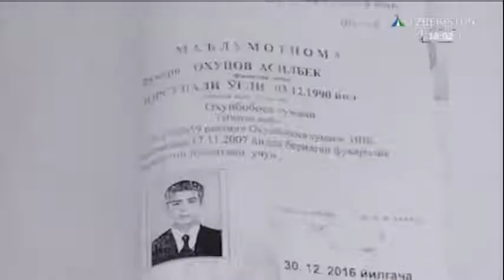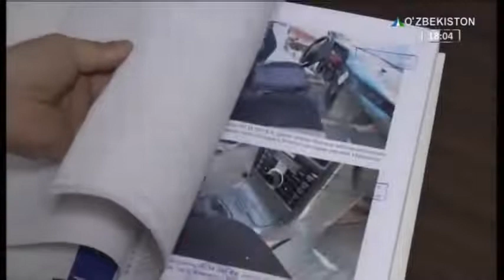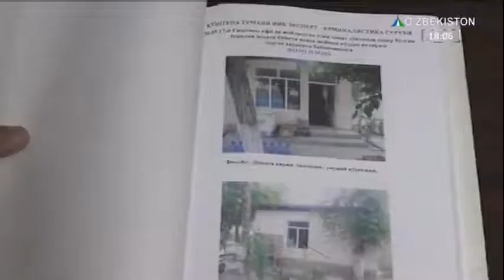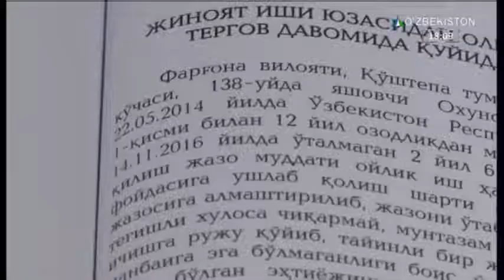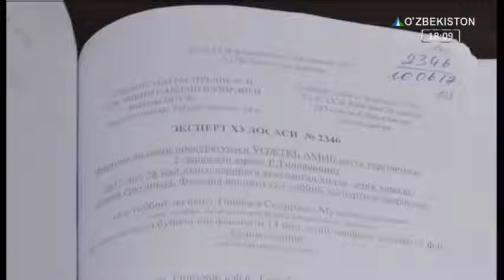Bir Jinoyat Izidan Farg'ona Viloyati Qo'shtepa Tumanidagi Qotillik...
JINOYAT VA JAZO Qo'shtepa Tumanidagi Qotillik.